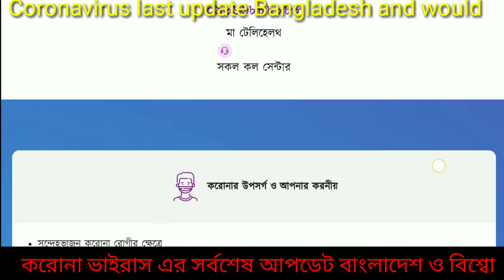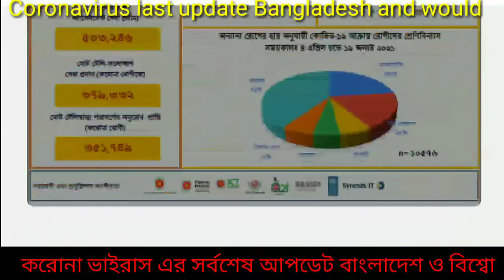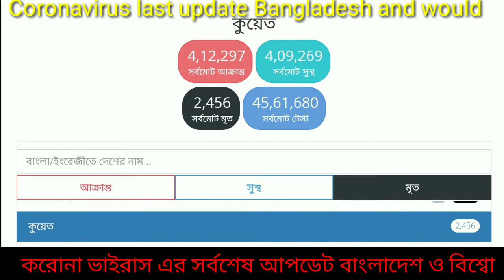এই মাত্র পাওয়া সংবাদ,,করোনা ভাইরাস এর সর্বশেষ আপডেট বাংলাদেশ ও বিশ্বো//Today Coronavirus last updat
Coronavirus last update Bangladesh and would organisation of people coronavirus last update Bangladesh and Would,,17/10/2021,,